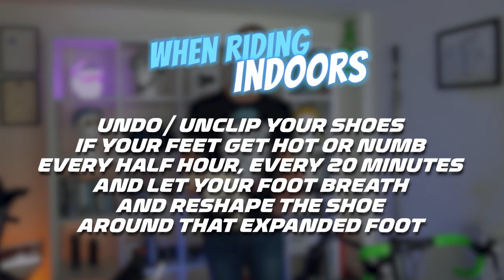How To Perform a Simple Home Bike Fit